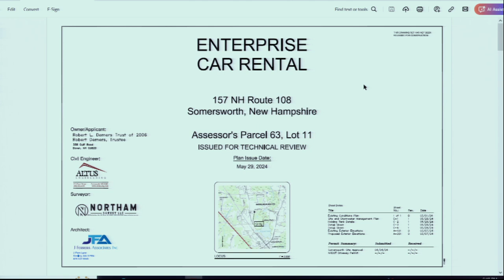Somersworth Planning Board June 25, 2024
Meeting of the Somersworth, NH Planning Board on June 25, 2024 in Council Chambers at Somersworth City Hall